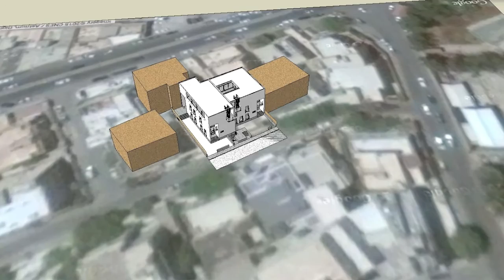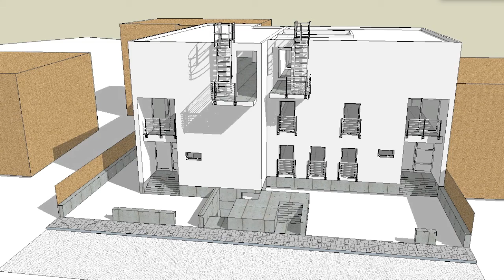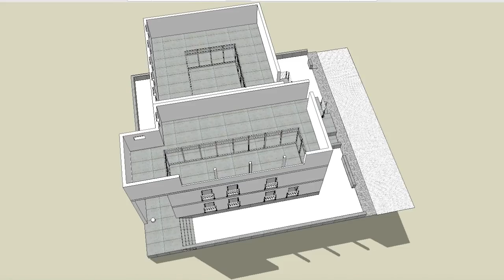Shimbish Sons - Concept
Shimbish Sons
Private Residences, Penthouses, Multi-purpose basement spaces
Aldol Str.
Tripoli
Libya